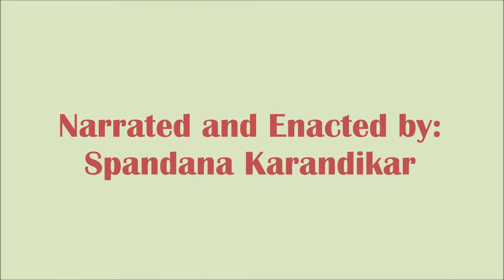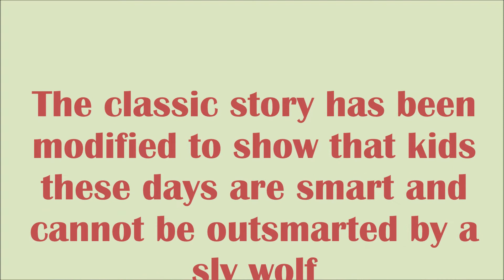Little Red Ridding Hood